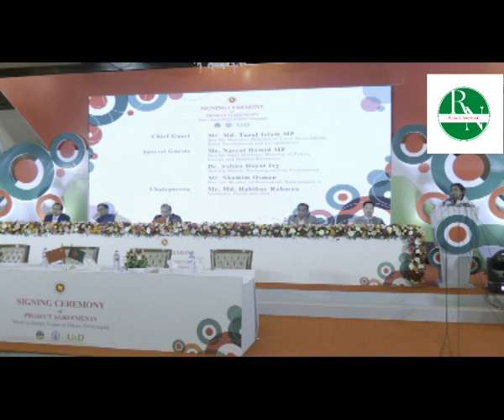WASTE ENERGY NARAYANGONJ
আবর্জনা বা বর্জ্য দিয়ে বিদ্যুৎ উৎপাদনে কেন্দ্র স্থাপন করা হচ্ছে নারায়নগঞ্জের জালকুড়ি এলাকায়। পরিবেশ রক্ষা ও আবর্জনার টেকসই ব্যবহারে এ পরিকল্পনা সরকারের। যদিও এরজন্য ভর্তুকি গুনতে হবে সরকারকে। কারণ বিশ টাকা উৎপাদন খরচের বিদ্যুৎ বিক্রি হবে মাত্র পাঁচ টাকা সতের পয়সায়।